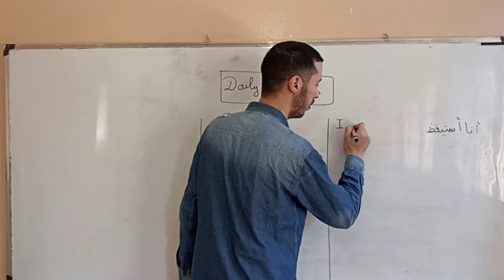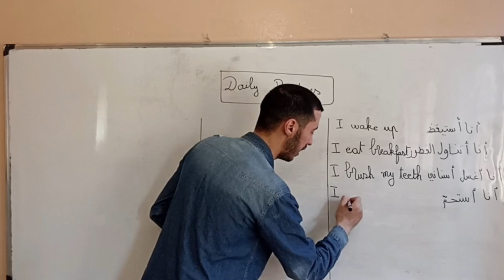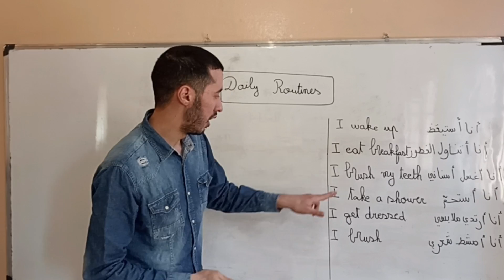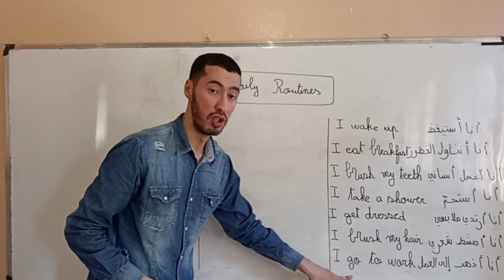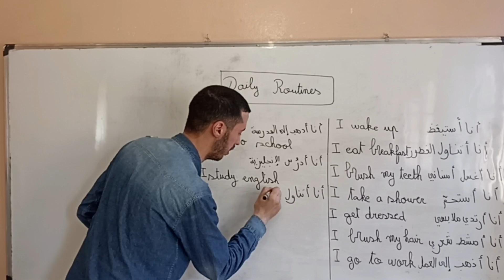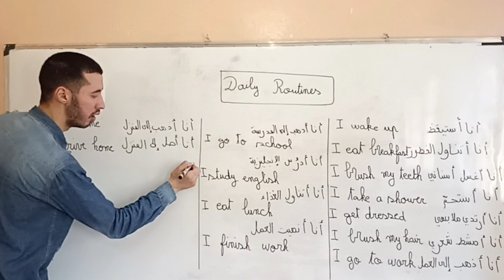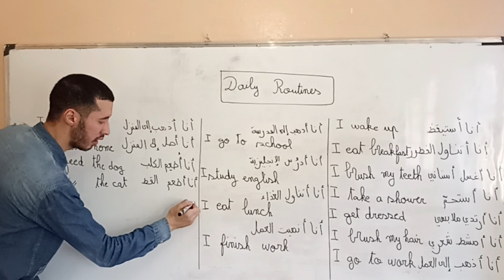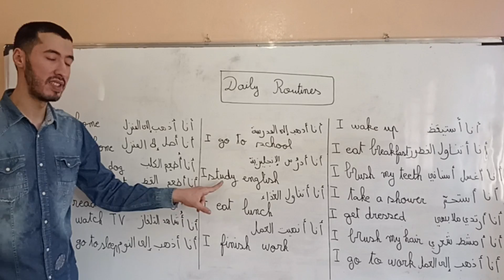Daily Routines in English الروتين اليومي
Daily Routines الروتين اليومي